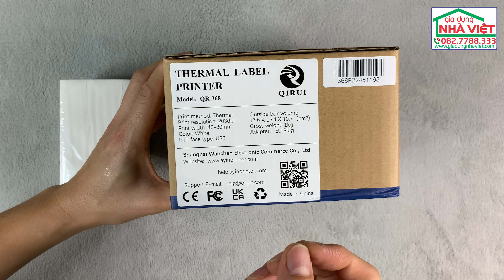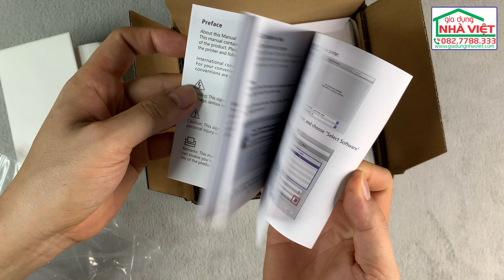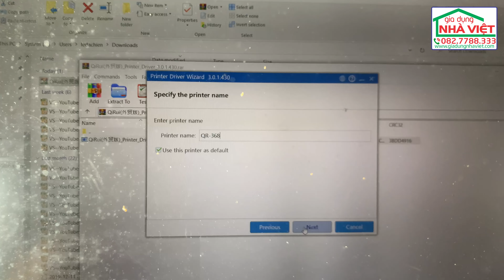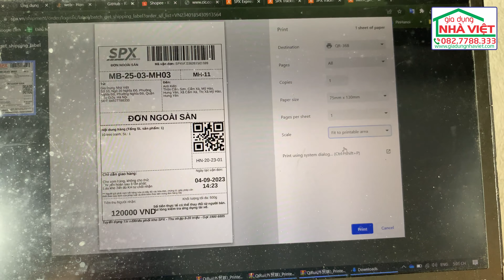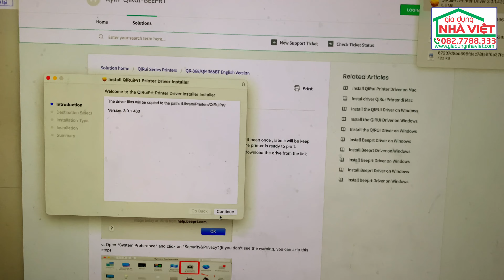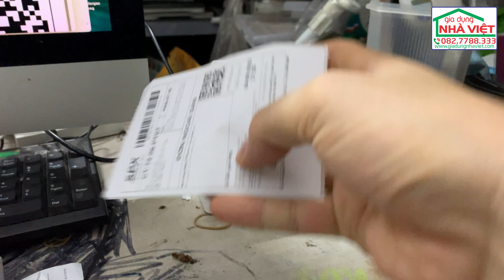Hướng dẫn cài đặt và dùng thử máy in nhãn vận đơn Shopee Qirui Ayin QR-368 QR-488 trên windows & Mac